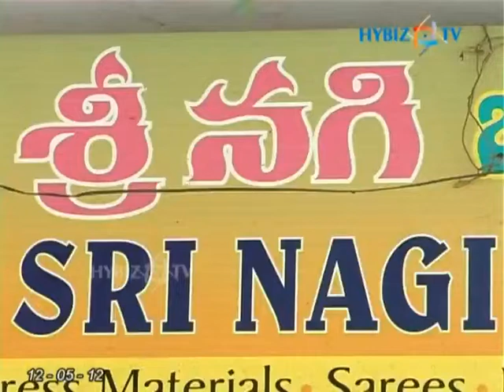Sri Nagi Boutiq & Tailors